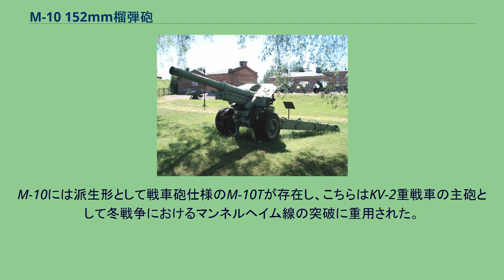M-10 152mm榴弾砲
ソ連・ロシアの火砲
M-10(M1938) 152mm榴弾砲 フィンランドの軍事博物館にて 1938年型152mm榴弾砲(M-10)（ロシア語：152-мм гаубица образца 1938 года (М-10)）とは、第二次世界大戦直前の1938年にソビエト連邦が開発した榴弾砲である。
赤軍の装備は基本的にロシア革命前のロシア帝国軍が開発・製造していたものをそのまま継続運用していた。
これは152mm榴弾砲も例外ではなく、第一次世界大戦前にフランスのシュナイダー社によって開発されたM1909 152mm榴弾砲とM1910 152mm榴弾砲を運用していたが、その後の急速な火砲の発達に伴って旧式化と陳腐化が目立つようになったため、これらに小さな改良を施したM1909/30 152mm榴弾砲とM1910/37 152mm榴弾砲を配備して当座をしのいでいたが性能はさほど向上しておらず砲架や車輪も自動車による高速牽引には不向きであったため、軍隊の自動車化と機械化に対応した新型砲が必要とされた。
ソ連は1922年にラパッロ条約で軍事協力に関する秘密協定を結んでいたドイツから各種の技術を学習して、1930年代後半には長射程を有し高速牽引が可能な新型砲を次々と開発していった。
その一つであるM-10榴弾砲は1937年に開発が開始され、1939年に制式採用された。
開発当初、M-10榴弾砲は各師団ごとに1個大隊ずつ配備して師団の火力支援を担当させる計画であったが、大祖国戦争の勃発によって赤軍は甚大な損害を被ったため、152mm榴弾砲は軍団司令部直属の砲兵連隊に配備された。
M-10は構造が複雑過ぎるためにコストがかさんだ。
運用面においても師団砲兵の砲としては重量過大なために機動力に欠け、軍団砲として運用するには射程距離が短過ぎるという中途半端な性能のために評価が低く、1941年には製造中止となった。
M-10の砲架はM-60 107mm野砲にも流用されたが、こちらも砲架の構造の複雑さによる整備・製造コストの高騰と重量過大により1941年には製造中止となっている。
師団砲兵向けの152mm榴弾砲というコンセプト自体は放棄されておらず、1943年にはマズルブレーキを装着したM-10の砲身をM-30 122mm榴弾砲の砲架に搭載して軽量化を図ったD-1 152mm榴弾砲が開発されている。
M-10は1941年のナチス・ドイツの奇襲による大祖国戦争において初めて実戦の機会を得たが、赤軍ではあまり重用されておらず、緒戦で多数がドイツやフィンランドに鹵獲されたため限定的な活躍しかできなかった。
ドイツ軍に鹵獲されたM-10は15,2 cm sFH 443(r).（ロシア製15.2cm 443型重榴弾砲）として運用された。
フィンランド軍も継続戦争で自身が鹵獲したものとドイツから供与されたものを152 H 38として採用し、重砲大隊に配備して運用した。
戦後も長い間予備兵器として保管され、2000年にようやく退役した。
M-10には派生形として戦車砲仕様のM-10Tが存在し、こちらはKV-2重戦車の主砲として冬戦争におけるマンネルヘイム線の突破に重用された。